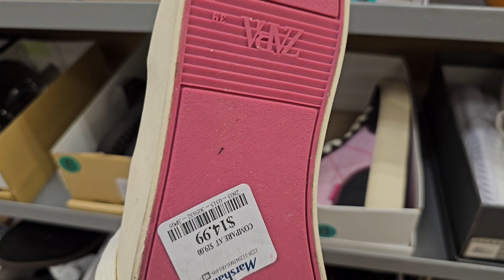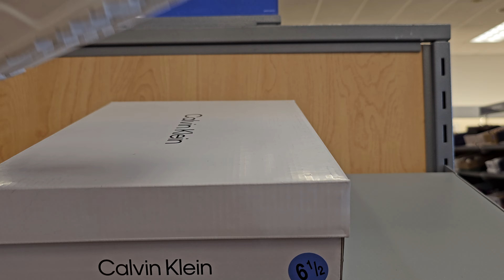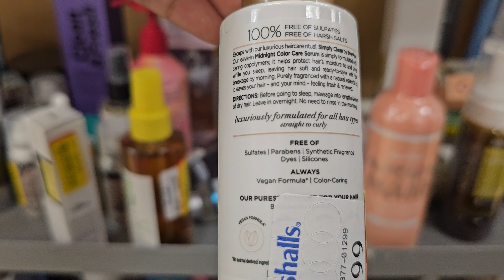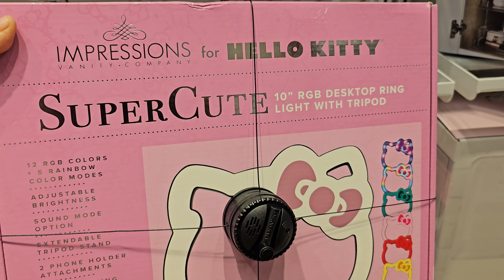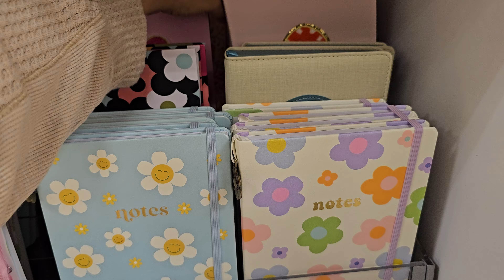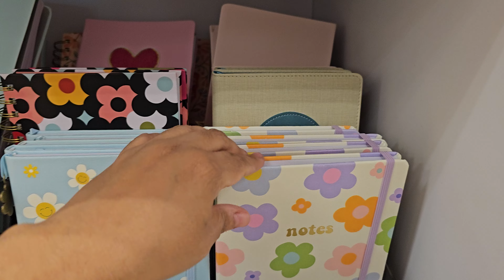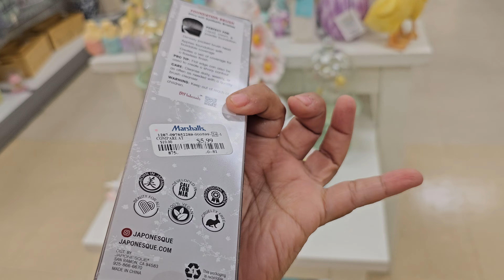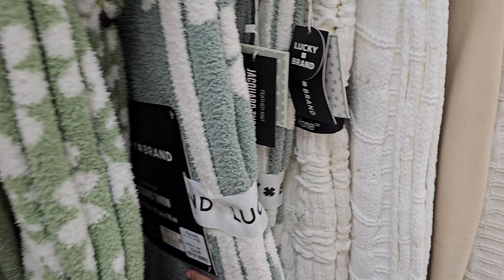MARSHALLS SPRING DECOR NEW HELLO KITTY FINDS BEAUTU CLEARANCE & MORE 2024